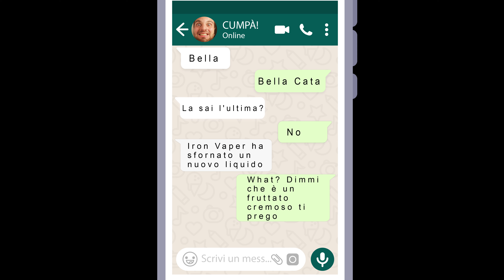TRAILER NUOVO VIDEO LADY LORY BY IRON VAPER ITA